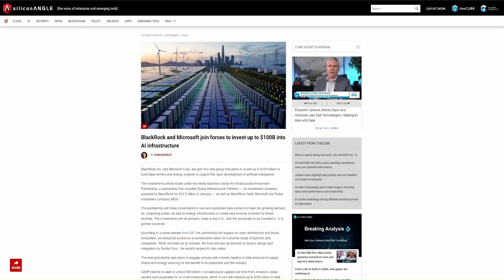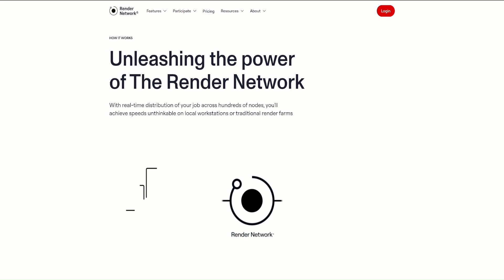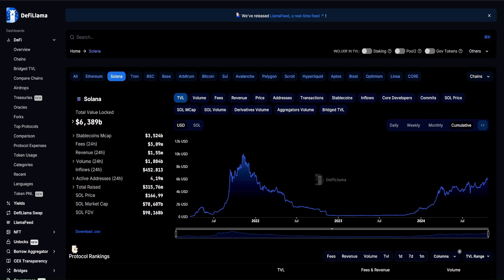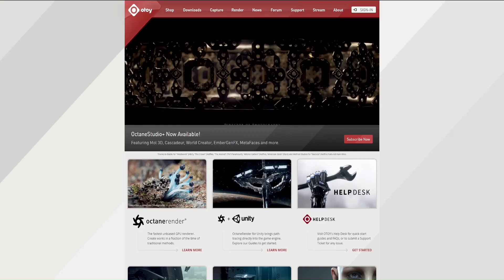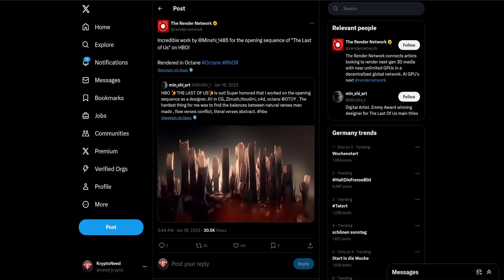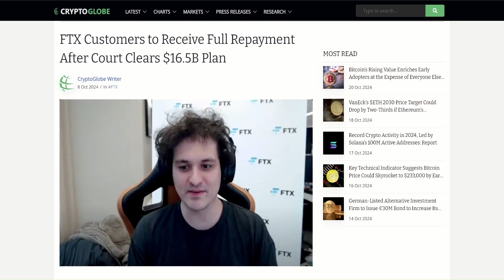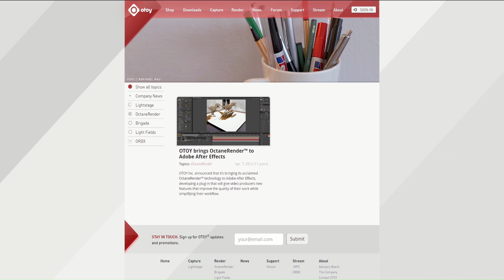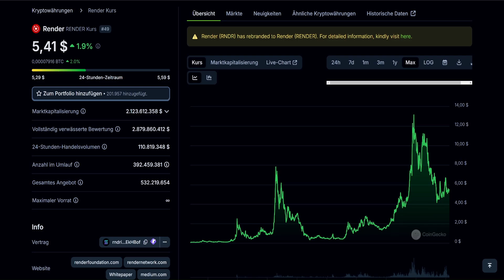150$ für Render? Diese Entwicklungen könnten alles verändern!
Meiner Meinung nach ist Render ein Nobrainer. Render könnte in den kommenden 6 bis 12 Monaten von einigen riesigen Entwicklungen im Bereich AI profitieren.